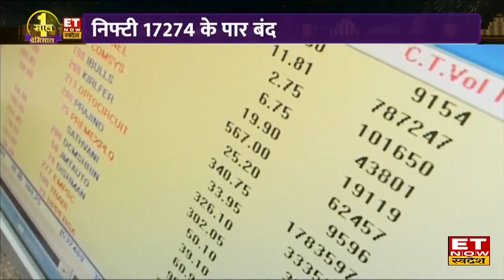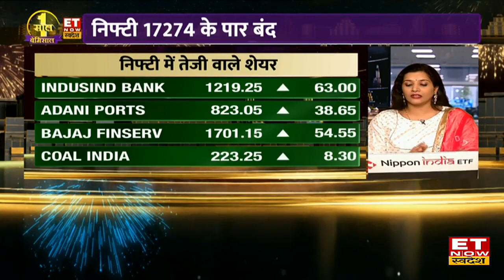Market Wrap: विजयादशमी से पहले Bazaar में दिखा उत्साह, Sensex 1,270 अंक उछला, Nifty 387 चढ़ा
Share Market Today : हफ्ते के दुसरे करोबारी दिन बाजार में रौनक आई Nifty में 387 अंको के उछाल के साथ 17,274.30 के स्तर पर बंद हुआ। Sensex 1276 अंको का उछाल आया ।
कौन-से रहे Gainers और Losers?